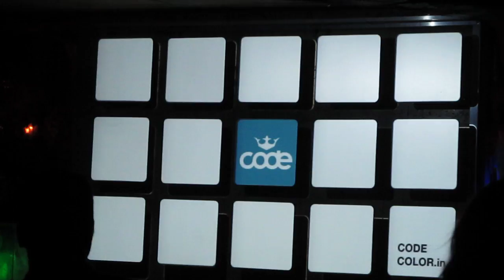NEW LOGO CODE: / 03.NOVEMBER.2012 / CULTURE BEAT SOFIA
NEXT LEVEL CODE